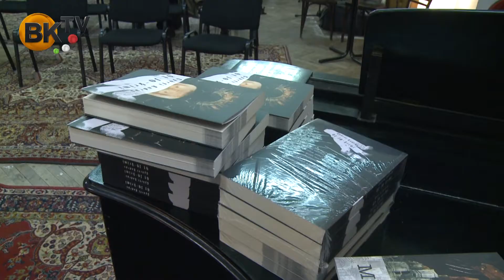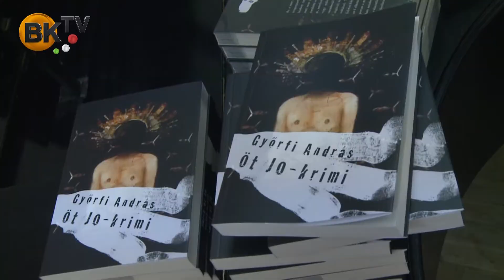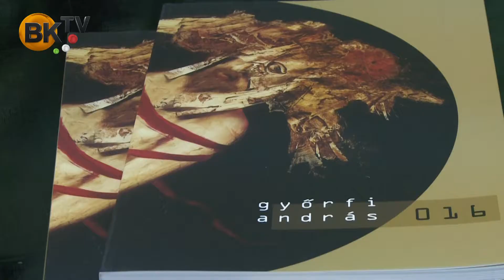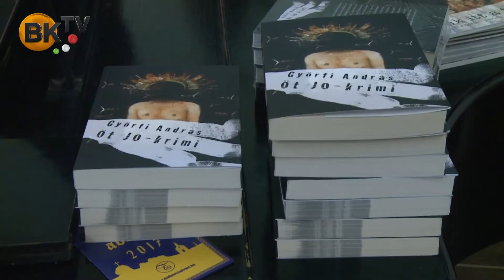Győrfi András: Öt JO-krimi c. könyvének bemutatója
Győrfi András Öt Jo-krimi című regényének könyvbemutatóját tartották a PostArt kulturális térben. Az eredetileg festőművész Győrfi ezúttal a szépirodalom terén exponálta magát, amelyhez Szabó Kimmel Tamás színművész volt segítségére.